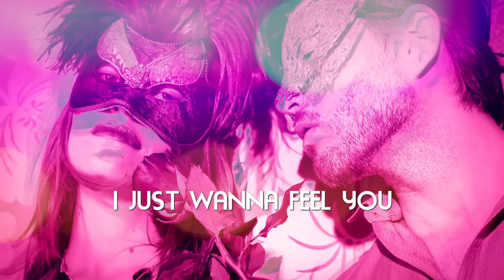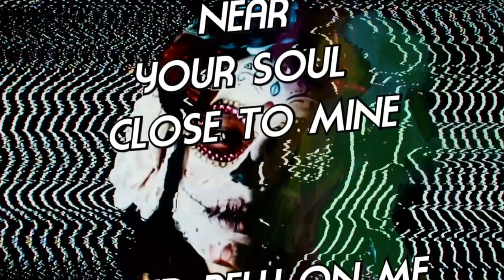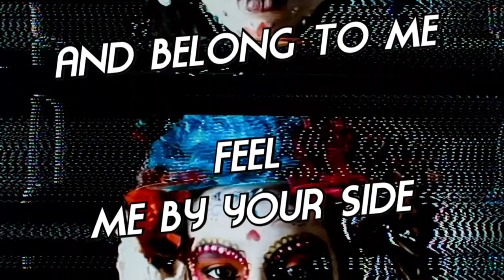Gyrlie / Fantasy (Official Lyric Video)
The Dance project GYRLIE evolved from the basic need to bring sensual melodies to the dance floor.

The musical DNA of the two creative minds that hide behind the band’s name avor 90’s Euro-Dance rhythms as the backbone for their productions. Lydia Pockaj and Alwin Groll collected their merits working with genre icons such as E-ROTIC, Missing Heart, Apanachee and Bad Boys Blue.

With the catchy tune "I Feel Sun", GYRLIE makes its successful debut in the summer of 2017, rounded out few months later by the bassy "I Feel Sun (REMIXES)" EP.
The mystic, yet danceable second single "Right Now" reminds of good old Euro-Dance times yet carries his own trademark thanks to its playfulness.
In May 2018 "Save Me", the third and most rocking single of GYRLIE, is released. Paired with a cool dance-pop beat, "Save me" evokes spring fever on the dance floor and makes you wish for more.
With "Fantasy", Gyrlie explores the whole spectrum of danceable rhythms and romantic feelings. The result is a song that beams the listener out of the cosy warmth right onto the energetic dance floor.

2019 cannot end without a GYRLIE release - „Tonight“ is the fifth single and not only incorporates romance and rhythm, but impresses by heart melting lyrics and the warm, yet powerful vocals.

More GYRLIE releases are expected for 2020 and the team is also working on the full Album. The release dates are not confirmed yet.

Video by: Lukas Oslizlo (L.O.)